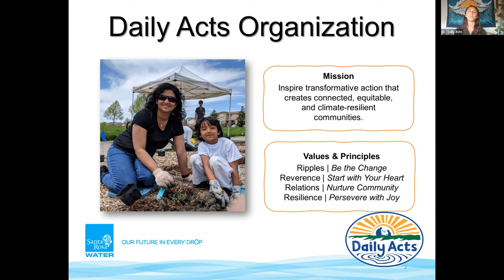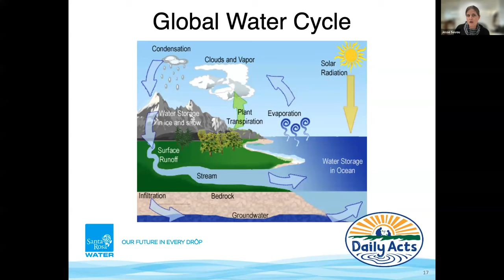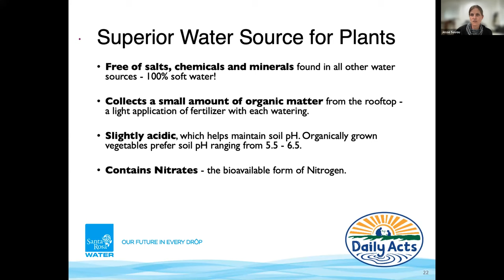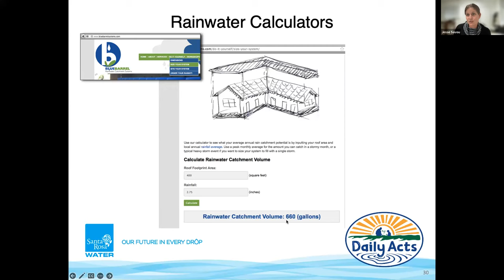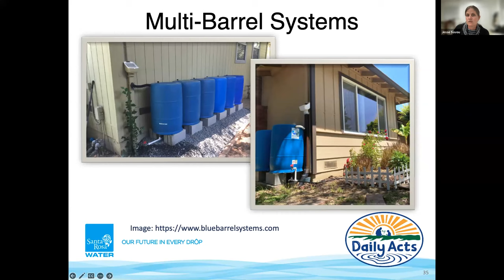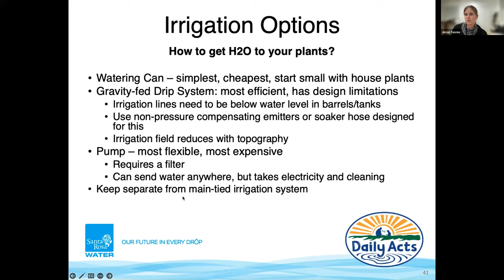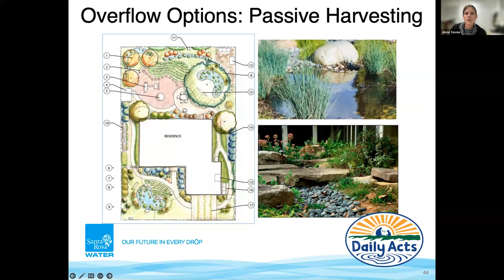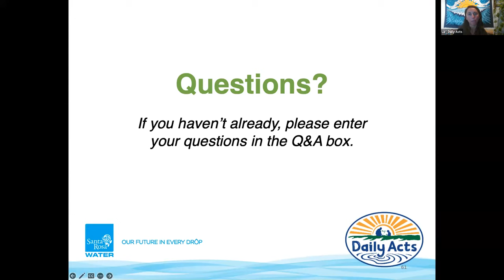Reusing the Rain: DIY Rain Barrel Systems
On Tuesday, November 1st, 2022, Daily Acts partnered with the City of Santa Rosa to host a program focused on Reusing the Rain: DIY Rain Barrel Systems. Jesse Savou, Founder of Blue Barrel Rain Catchment, begun the program with context setting; our planet is experiencing a water storage issue, not a water shortage issue. From in-ground catchment with intentional topography to above-ground catchment with tanks, there are many ways that one can harvest and reuse rain. The program described different types of catchment opportunities, site, and design considerations, and shared an example of how head pressure from your tanks can be fed into drip irrigation. Participants asked questions that ranged from average cost per barrel and how to design an overflow to if rain water can be used for chickens and growing vegetables. The audience was engaged, and the presenter was incredibly knowledgeable!